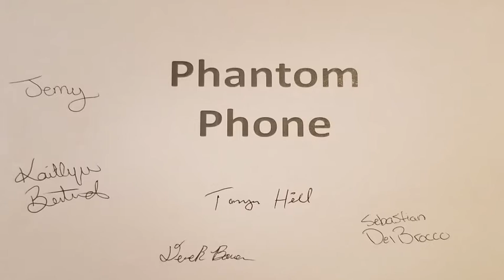“Phantom Phone” by The Phonies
A short film about the evolution of phone calls from the 2000s to mid-2010s. Made in the form of cutout animation and with some of my college classmates.